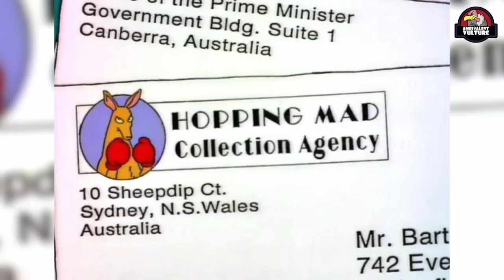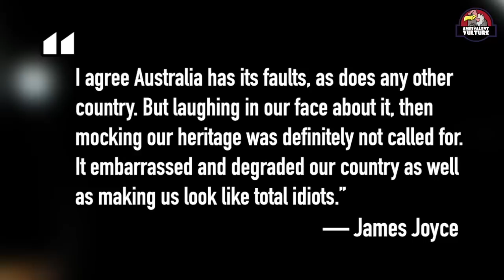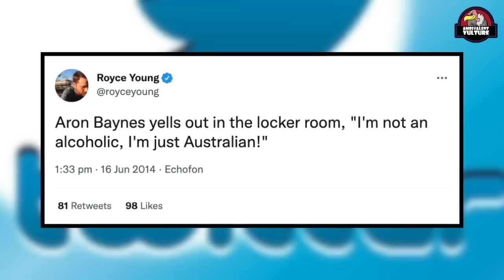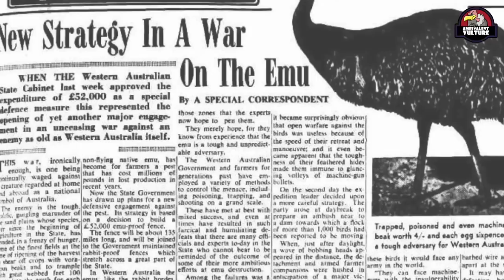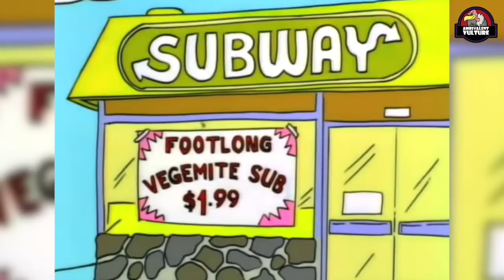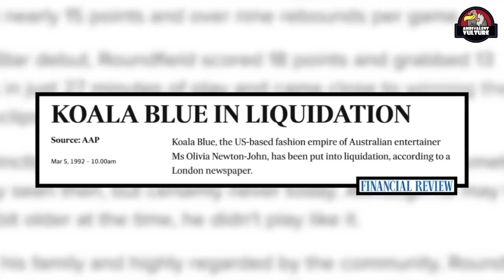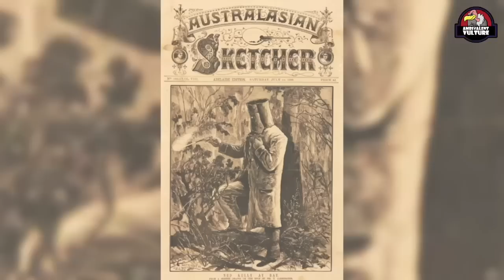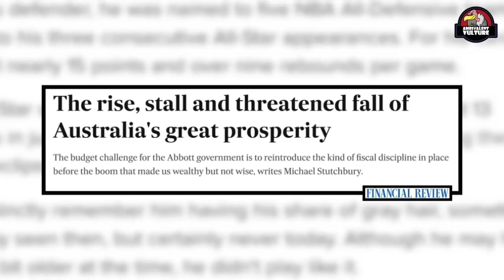The Ridiculous Drama Over 'The Simpsons' Episode "Bart vs. Australia"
Over the years, ‘The Simpsons’ have made a name for themselves for insulting a variety of countries and cultures with intentionally one dimensional stereotypes.  First, there were one off characters.   Then, for the 16th episode of the 6th season, the show took on an entire country, with the episode, “Bart vs. Australia”.

In the episode, the Simpsons travel down under, so Bart can apologise over a joke call that soon becomes an international incident.  The episode first aired in the US in February 1995, then soon after in Australia.   And, after the country at the centre of the story saw how they and their culture were represented, there was an immediate backlash.

Despite all the stereotypes that had appeared in ‘The Simpsons’, they were never intended to be malicious, as the show lightheartedly poked fun at the very idea of stereotypes and the ignorance of people who’d take them seriously.  Still, even with the obvious and perfectly executed sarcasm and satire that you’d expect from a golden era episode of ‘The Simpsons’, a large number of Australians took the bait and were deeply offended by the show’s clearly intentionally inaccurate parody tribute to their country.

Watch the Fox Studio Australia Simpsons Down Under attraction clips in full:
Antonio Volante